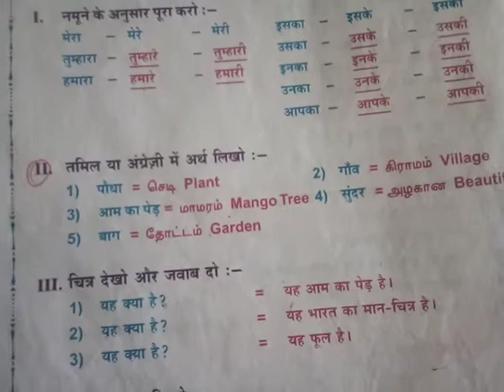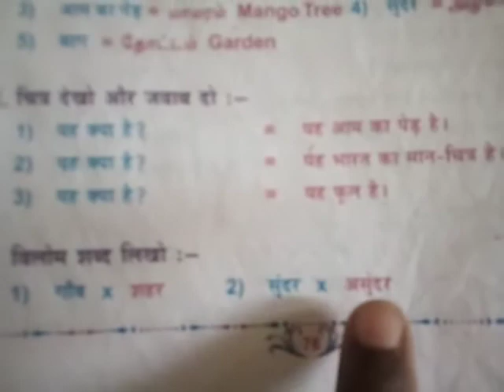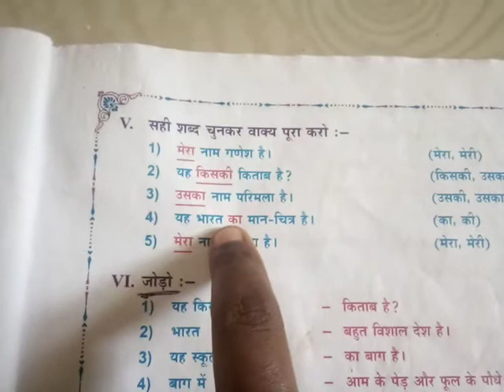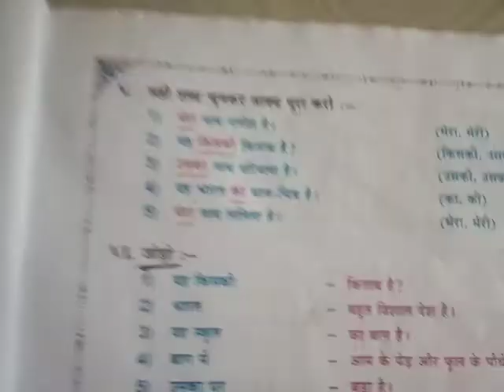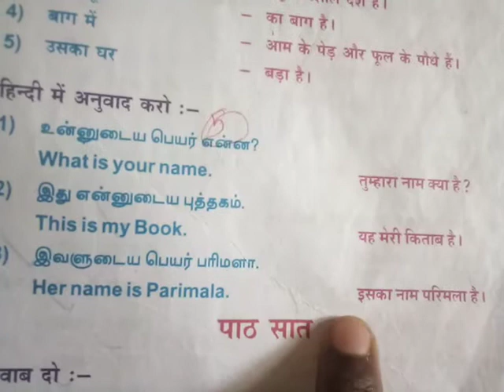Parichaya 6 th lesson abyas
Parichaya🌷